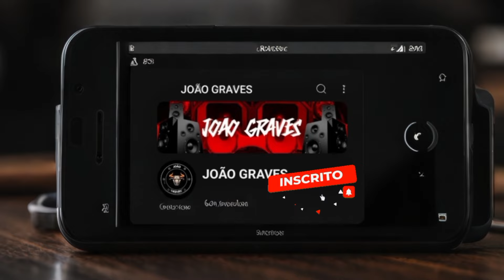O FILÉ DO BREGA - TU SABES QUE EU PRECISO, DO TEU AMOR, AMOR IGUAL O TEU JAMAIS, VOU ENCONTRAR.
"Olá, eu sou o João Graves! Seja bem-vindo ao meu canal!

Aqui você encontrará -  MUSICAS DE TODOS OS ESTILOS.

MUSICA VIRAL DO TIK TOK
VIRAL TIKTOK
O FILÉ DO BREGA